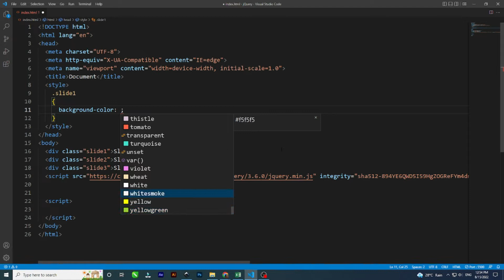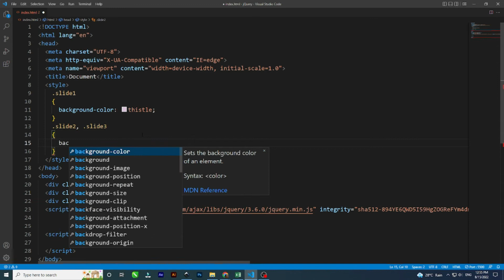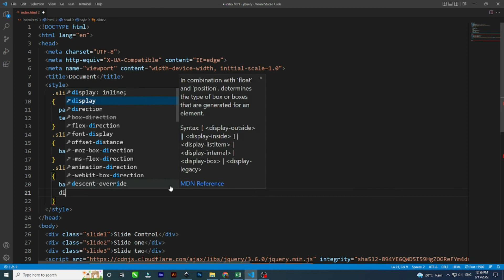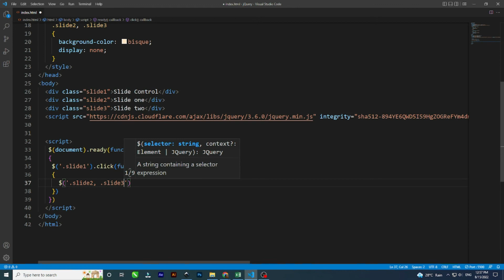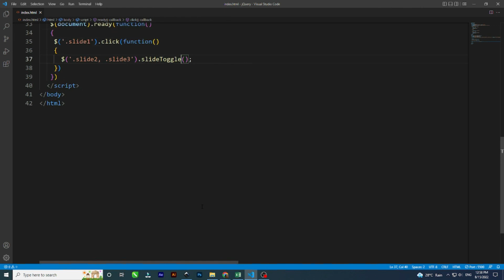Slide Effect in jQuery || jQuery Scratch To Advance Series